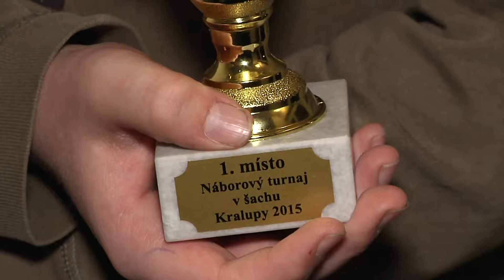Kralupy TV: Šachový turnaj dětí (22. 12. 2015)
Šachový turnaj dětí v Kralupech nad Vltavou.